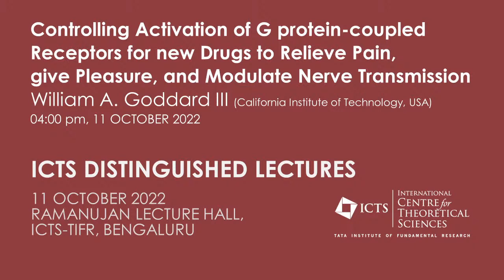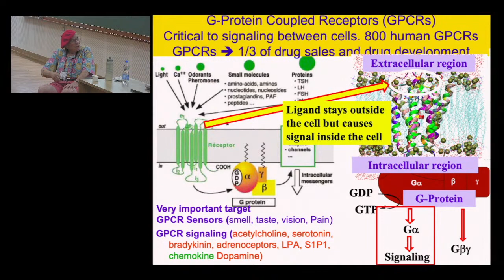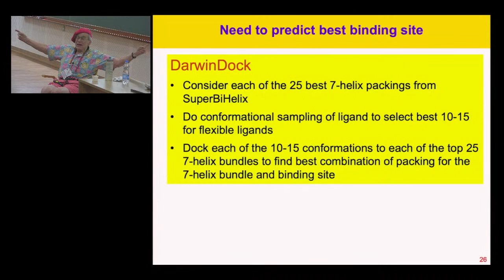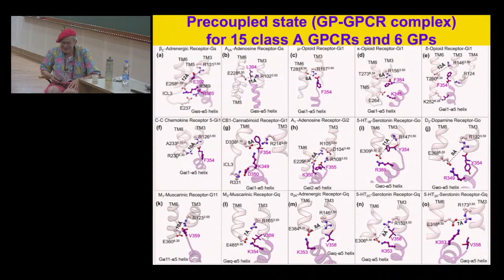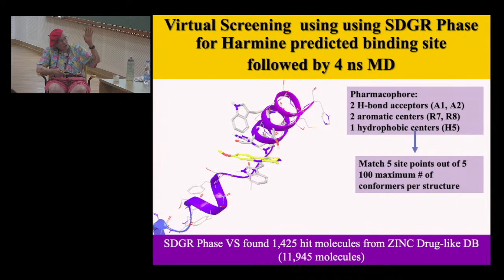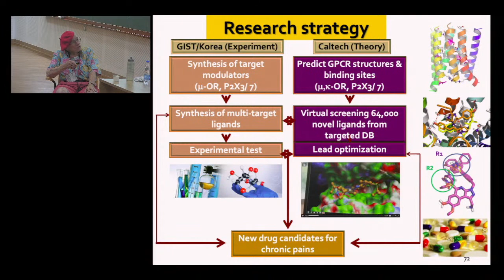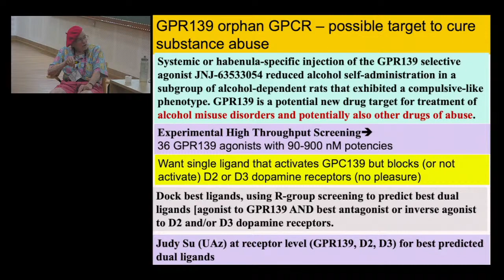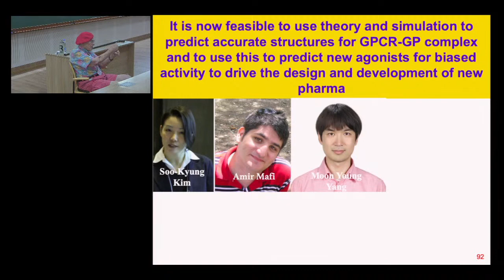Controlling Activation of G Protein-Coupled Receptors for New Drugs.... by William A. Goddard III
DISTINGUISHED LECTURES

CONTROLLING ACTIVATION OF G PROTEIN-COUPLED RECEPTORS FOR NEW DRUGS TO RELIEVE PAIN, GIVE PLEASURE, AND MODULATE NERVE TRANSMISSION

SPEAKER: William A. Goddard III (California Institute of Technology, USA)

DATE: 11 October 2022, 16:00 to 17:00

Abstract:

G protein-coupled receptors (GPCRs) detect molecules outside the cell (say Morphine) to open the G protein (GP) bound inside the cell to release a GDP that exchanges with GTP to signal a response inside the cell (relieves pain in this case). GPCR agonists include odors, tastants, pheromones, hormones, and neurotransmitters. GPCRs are targets for 50% of drugs on the market. Global sales $180 billion. GPCRs are involved in many diseases (cardiovascular, inflammatory, cancer, mental, metabolic, endocrinological disorders, immunological, viral infections, and senses disorders. YET THE MECHANISM BY WHICH AGONIST, GPCR, AND GP LEAD TO ACTIVATION WAS NOT KNOWN. We will describe this mechanism discovered by combining new methods for structure prediction with molecular dynamics and metadynamics. We will examine how the mechanism works for various GPCRs. With these advances in understanding mechanism, we see development of new generations of drugs with maximum activity and minimized side effects.

About the Speaker:

Goddard has been a pioneer in developing methods for quantum mechanics, force fields, reactive dynamics, molecular dynamics, and Complete Sampling predictions of protein-ligand systems. He has used these methods for numerous applications to catalysis, fuel cells, batteries, membrane proteins, and drug design. His goal is to optimize performance computationally so experimental validation can be restricted to the predicted best systems. He obtained his PhD in Engineering Science (minor physics) at Caltech in 1965 and then joined the chemistry faculty, where he is Charles and Mary Ferkel Professor of Chemistry, Materials Science, Applied Physics and Director of the Materials and Process Simulation Center.

This lecture is part of the program Statistical Biological Physics: from Single Molecule to Cell.

0:02:27 Controlling Activation of protein-coupled Receptors for new Drugs to Relieve Pain,give Pleasure,
0:03:37 Membrane Proteins
0:04:14 Genetic Code: 4 bases
0:05:06 Proteins are made from just 20 amino acids
0:08:18 GPCRs
0:09:14 Since 2005 x-ray structures for 67 human GPCRs but humans have 834 GPCRs
0:10:12 Can theory predict membrane bound GPCR structures and their ligand binding sites?
0:11:27 SuperBiHelix Method: start with tilts, rotations of known structure. Optimize tilts, rotations for target
0:14:37 GEnSeMBLE validation of SuperBiHelix: Human k-Opioid GPCR
0:17:09 Need to predict best binding site
0:20:00 Most important Issue: predict activation of G-Protein
0:21:06 G-Protein First Paradigm (2022) for Activation of G-Proteins by GPCRs and agonists We have shown
0:22:35 Now consider how GP is coupled to the GPCR Starting point: combine cryo-EM
0:24:58 Precoupled state (GP-GPCR complex) for 15 class A GPCRs and 6 GPs
0:25:33 Precoupled GPCR-GP state plays key role in activation. Binding agonist opens up Ga
0:26:59 New mechanism for GPCR activation
0:27:33 In silicon methods for drug design and structure prediction: 4 successes
0:29:00 Topic 1-Challenges and opportunities in targeting PARylation/dePARylation
0:29:35 DarwinDocking of 1289-5Br breakthrough drug from COH
0:30:15 R-group screening predictions starting with 1289-5Br
0:31:01 PARG inhibition experiments on new predicted inhibitors
0:31:46 Experimental Inhibition dePARylation by DAP GO22
0:32:31 Topic 2.
0:33:40 Virtual Screening using using SDGR Phase for Harmine predicted binding site followed by 4 ns MD
0:34:18 Re-ranking and filtering of Virtual Screening results
0:35:53 Topic 3. Drug Discovery of Novel Bitter Taste Receptor TAS2R5 Agonists
0:37:09 TAS2Rs in the treatment of asthma
0:37:58 Comparison of DarwinDock predicted binding
0:38:51 The binding pose of best agonist T5-8 at TAS2R5 (Moon Young Yang)
0:40:21 Matching generated 849 compounds with better DarwinDock score than T5-8.
0:41:09 Topic 4. Drug Discovery of Novel Opiodip Receptor Agonists for Pain Medication without side effcets through Ensemble Structure-Based virtual Screening
0:41:42 Morphine addiction
0:42:46 Research strategy
0:43:22 GIST/Korea DB I for focused libraries
0:44:58 Binding site of LDD3633 (MSCGIST3)
0:45:49 LDD3633 predicted to be a biased agonist!
0:46:48 General Strategy and work flow for highest activity and selectivity
0:49:44 Measure binding of agonist to recepter (in mini-membrain not cell (Judy Su, U. Arizona)
0:51:22 Bonding of CPE to Serotonin IE
0:53:06 It is now feasible to use theory and simulation to predict accurate structures for GPCR-GP complex and to use this to predict new agonists for biased
0:58:21 Q&A